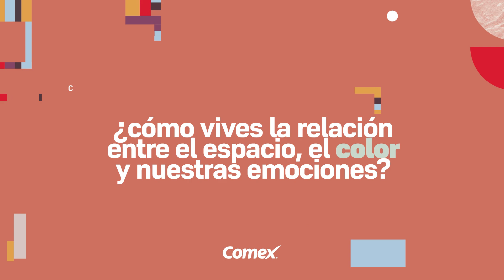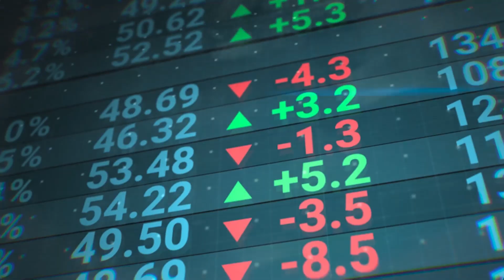Documental Matices: El Color en las Emociones |¿Por Qué Asociamos Rojo con Amor y Azul con Tristeza?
En el Documental Matices, exploramos cómo el color influye en nuestras emociones diarias. ¿Alguna vez te has preguntado por qué asociamos el rojo con el amor y el azul con la tristeza? Acompáñanos en este viaje lleno de matices para descubrir la conexión entre el color y nuestras emociones.

🔹 Documental: Matices
🔹 Tema: El impacto del color en las emociones
🔹 Preguntas clave: ¿Por qué el rojo simboliza el amor? ¿Y el azul la tristeza?

Explora cómo los colores influyen en nuestra percepción emocional y cómo estas asociaciones afectan nuestra vida diaria.